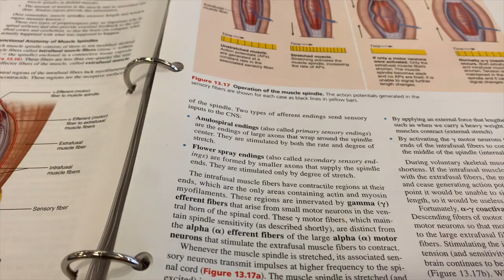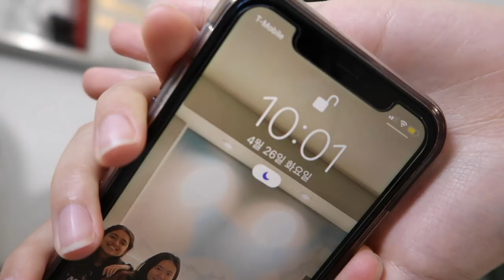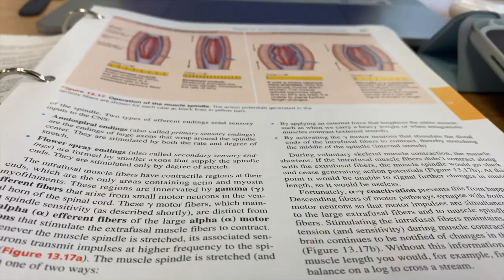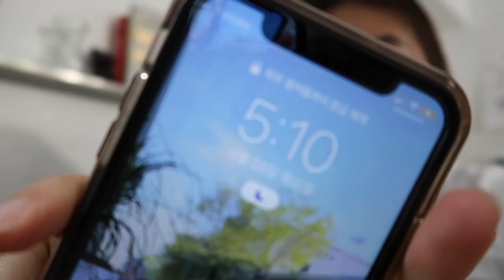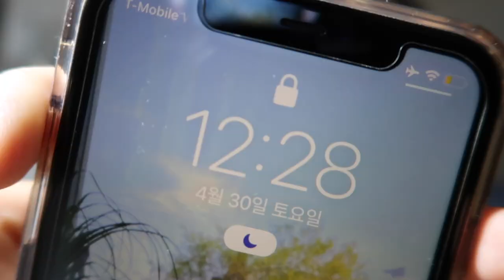college finals week at upenn 📚 | study vlog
It's final exam week and the last week of me being a young freshman at upenn!  Join me as I cram 50 pages of content for anatomy, prep for my exam, and spend hours upon hours studying until the sunrise. Hope you enjoy~

- about me -
Hi welcome ;) My name is Jennifer and I'm a freshman at the University of Pennsylvania studying nursing. I make videos about college, productivity, random lifestyle vlogs, and whatever else is on my mind.